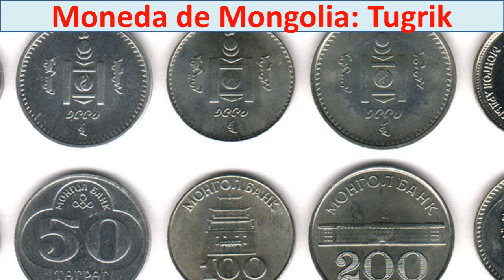Mapa de Mongolia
Mapa de Mongolia y sus limites.
Conoce donde esta Mongolia en el mapa del mundo y en el mapa de Asia.
Veremos la capital de Mongolia Ulán Bator
Aprende donde queda Mongolia y las fronteras de Mongolia
Conoce la moneda de Mongolia Tugrik la bandera de Mongolia, la superficie de Mongolia, la población de Mongolia.
Densidad de población 2 habitantes por km cuadrado.
El país más despoblado del mundo
Conoce el desierto de Gobi